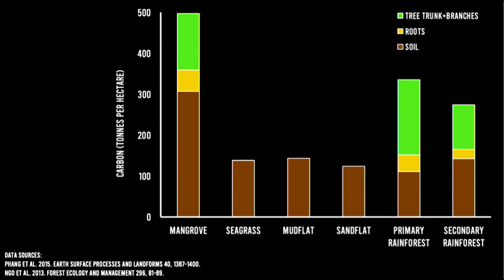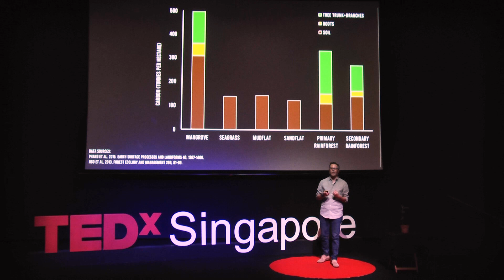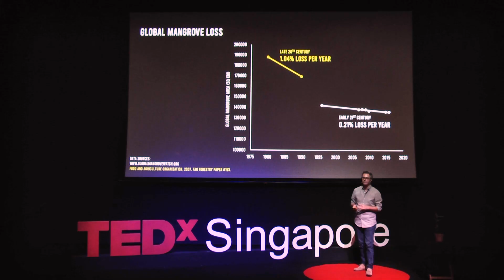Case for optimism- The ecosystem protecting coastlines & storing carbon | Dan Friess | TEDxSingapore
We've heard of animals being endangered; But what happens when mangroves, a vital piece of our ecosystem goes extinct? How much do we know about mangrove forests that lives along our tropical coastlines? Dr Dan Friess shares why this weird and curious ecosystem is a case for conservation optimism. Dr Friess is a coastal geographer with a burning desire to protect the mangrove forests so they may continue serving as a bastion for delicate sea life.

Dan is a strong advocate of crossing the academic-implementation divide and works with a range of government, NGO, commercial, and community groups to implement on the ground mangrove conservation initiatives. TEDxSingapore's passion is to inspire people to learn, engage in close conversations, and share ideas from Singapore with the world. We've heard of animals being endangered; But what happens when a vital piece of our ecosystem goes extinct? Dan Friess is a coastal geographer with a burning desire to protect the mangrove forests so they may continue serving as bastion for delicate sea life. Dan is a strong advocate of crossing the academic-implementation divide, and works with a range of government, NGO, commercial and community groups to implement on the ground mangrove conservation initiatives. This talk was given at a TEDx event using the TED conference format but independently organized by a local community.